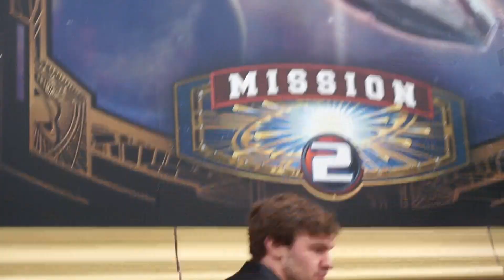Disneyland Paris Vlog!